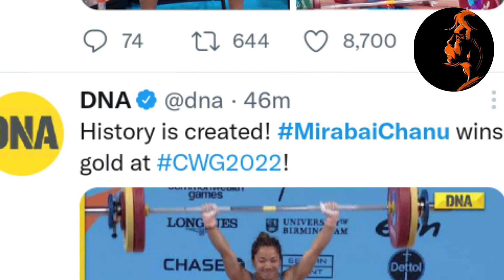Mirabai Chanu winning gold medal for India breaking news power of Hindu bajrang dal kattar Hindu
power of Hindu bajrang dal status sanatan dharma status